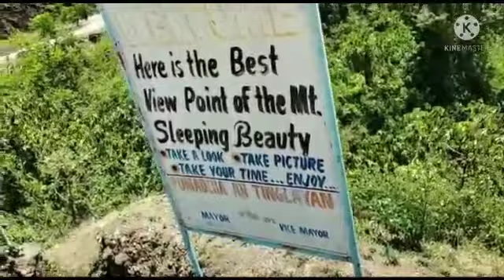Pasyal tayo sa Buguias,Benguet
cristy camalig